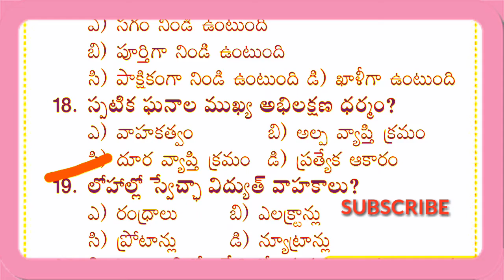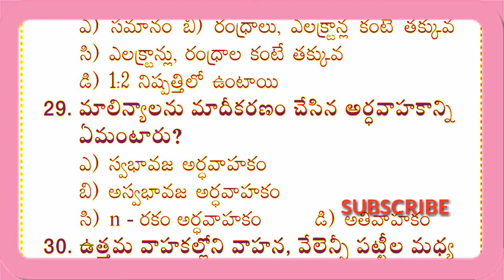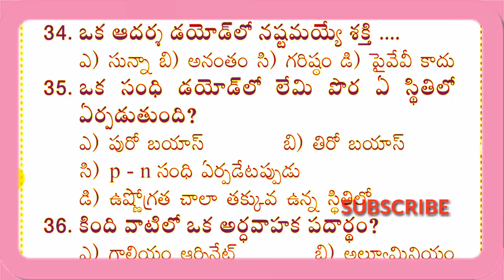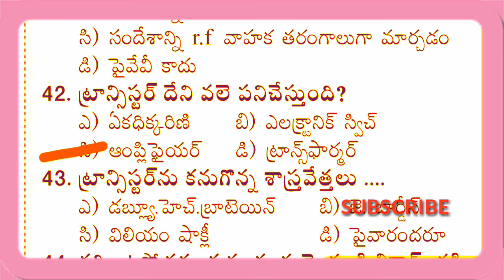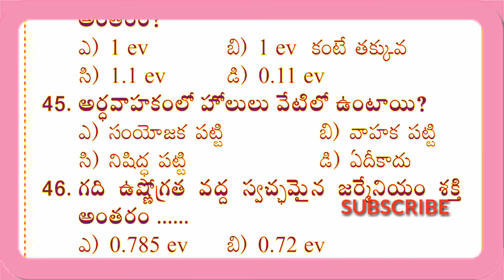ఎలక్ట్రానిక్స్ physics imp practice bits in telugu use for all govt jobs